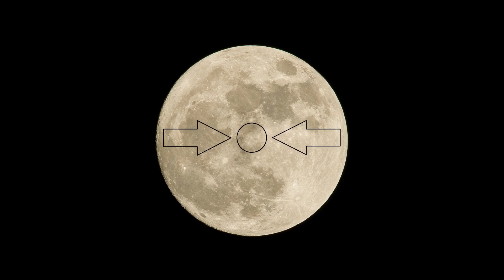Let's Play Digimon Story Cyber Sleuth: Complete Edition (Blind) - Episode 11.2 [Subway Science]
This is my Let's Play of Digimon Story Cyber Sleuth: Complete Edition.

A turn-based monster-taming and -collecting adventure reminiscent of the old Pokémon Colosseum games awaits us in a new and exciting cyberspace.

This Let's Play is 100% blind. I don't know what awaits us either and cannot guarantee optimal play. Neither do I know anything about the Digimon franchise as a whole.
What I can guarantee however is bad voice-acting courtesy of me :-)

Synopsis:
We play as a dopey no-name teen with more curiosity than sense. He stumbles into the seedy hacker-underworld of EDEN (the local Metaverse) after a dare gone wrong. There he will use his malware infested smartphone to obtain Digimon and fight for friendship and justice... presumably.
Who knows, maybe we're criminals  ( ಠ◡ಠ )

Game: Digimon Story Cyber Sleuth: Complete Edition (2019) by Media Vision;